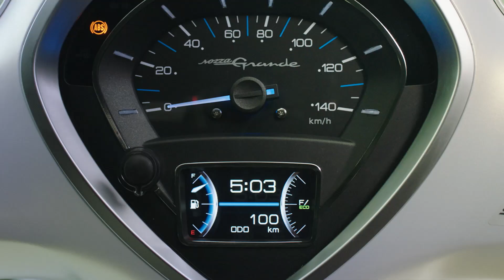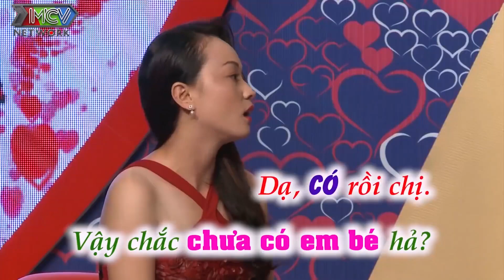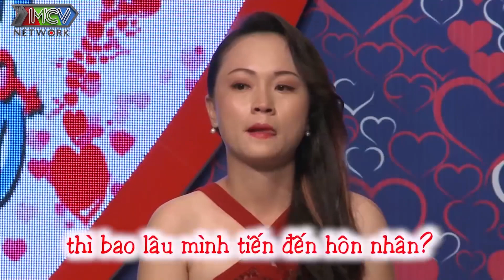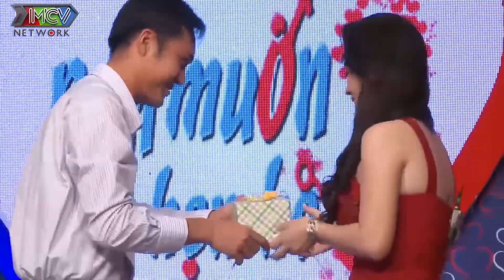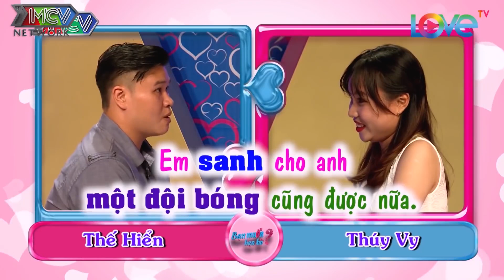SỞ HỮU NHAN SẮC CỰC PHẨM Chàng Trai Bấm Nút Chọn Ngay Không Suy Nghĩ Khiến Cô Nàng Thẹn Thùng